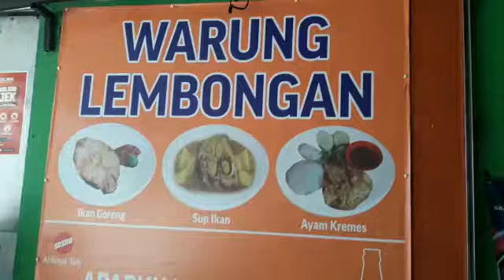EDISI KULINER: Menikmati spesial ikan laut goreng dan sop kepala ikan di Denpasar Bali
Warung Lembongan spesial ikan laut dan soup kepala ikan di kota Denpasar Bali. Berlokasi di Jl. Cok Agung Tresna No. 3c, warung makan ini sangat cocok untuk penggemar kuliner seafood dengan menu ikan laut sebagai andalan utama.